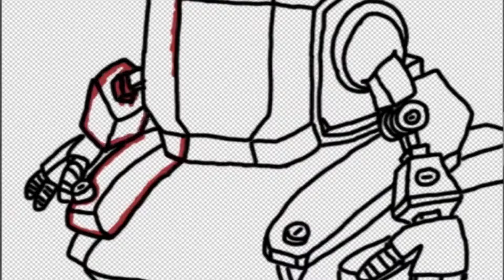1D'inventum -Vroum Vroum- : Defunct [Reupload]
Reupload de l'1D'inventum Vroum Vroum sur le jeu Defunct proposé le 30 Mars 2017.